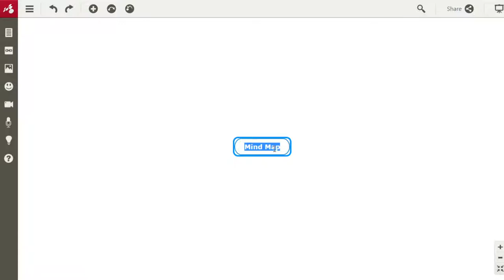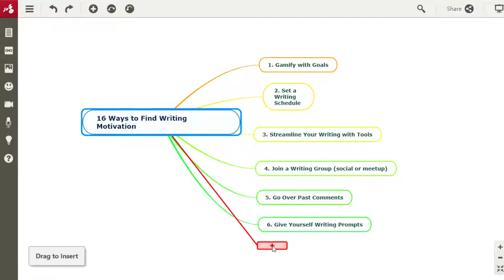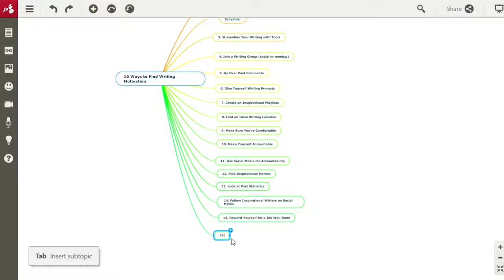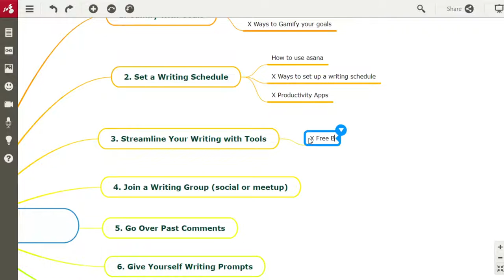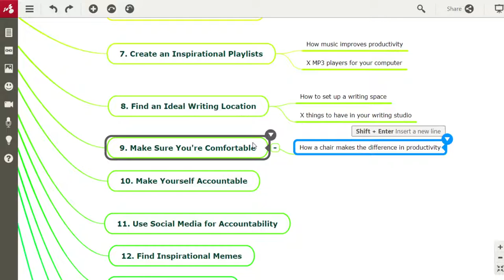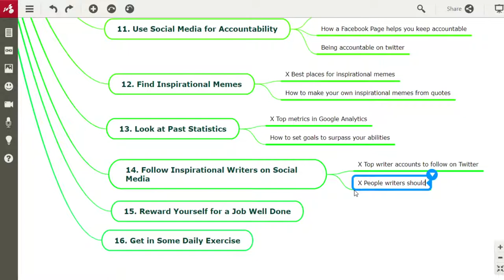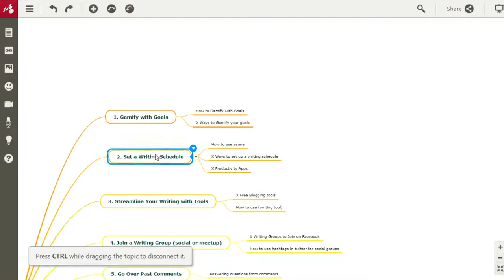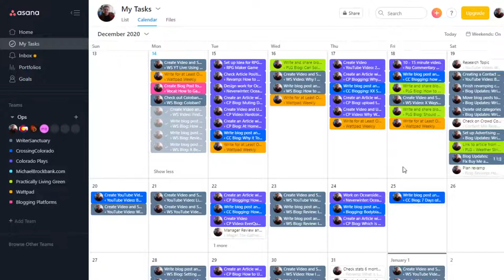Create a Month Worth of Content with Asana and Mindomo - AMA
In this live stream, I'll show you how to use Mindomo to plan out a Month's worth of content from a single listicle. It all starts with a list and then you can easily branch out.

Although you can probably accomplish this without the visual aid of Mindomo, a graphical representation always helps me out.

And since mind mapping can stir all kinds of creative juices, here is how you can use it to plan your blog's content.

In fact, this is how I intend on planning out the content for my Vocal.Media experiment starting on the 1st of January.